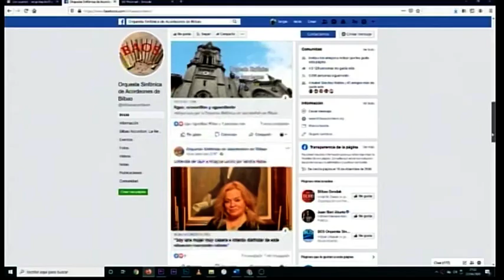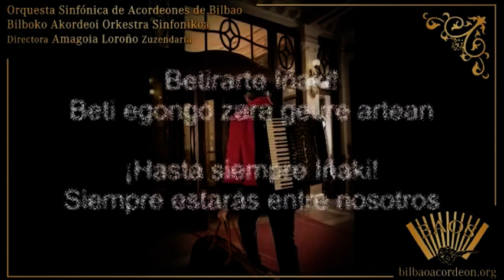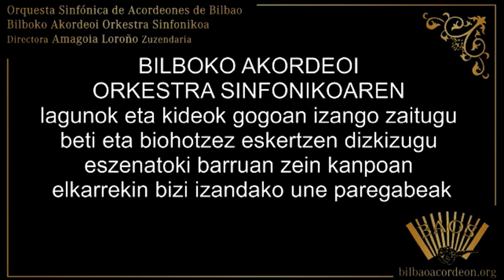ORQUESTA SINFONICA DE ACORDEONES AMAGOIA LOROÑO/ ASIER LOROÑO ABRIL 2020 EN LA KAPITAL DE TELEBILAO